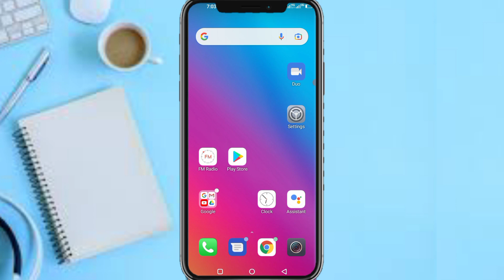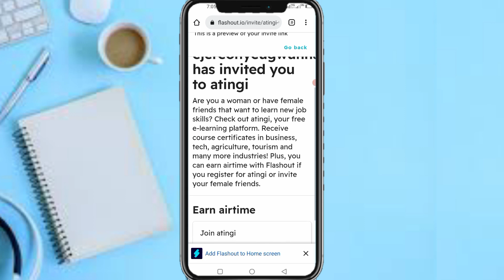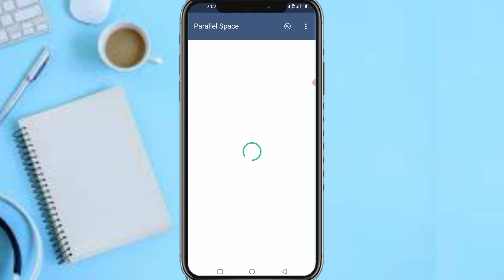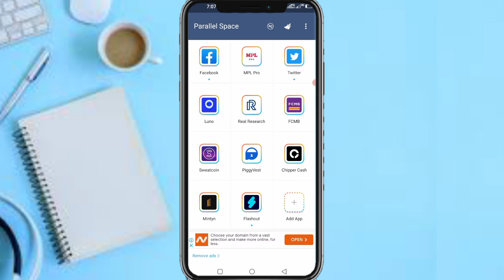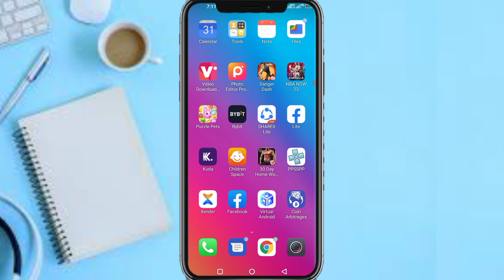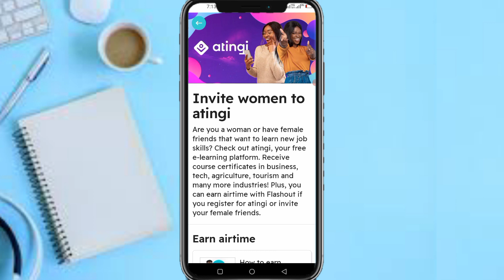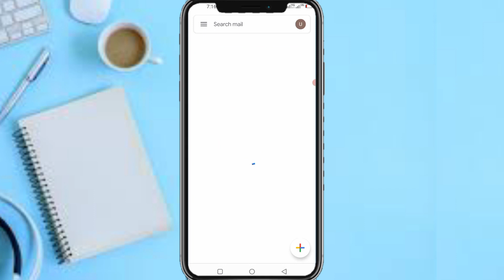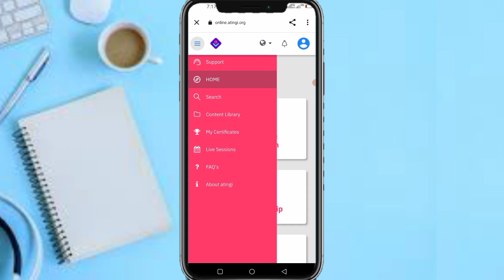How To Earn N200 Signup Bonus And Upto N5000 Airtime Daily On Flashout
In this video I am going to be sharing with you how you can earn N200 signup bonus and upto N5000 airtime daily on Flashout.

🎯 If you follow the guide in this video you're gonna be able to earn N200 signup bonus and upto N5000 airtime daily on Flashout for free.

Flashout Registration Link

Twitter Handle

how to earn money online,how to make money online,how to make money online as a teenager,how to make money online without investment,how to make money online for free